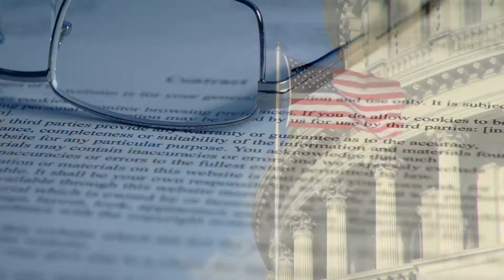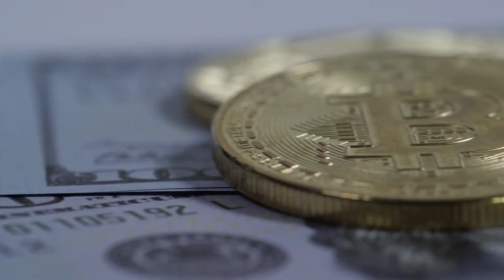HAY VARIAS OPCIONES PARA VISAS DE INVERSIONISTAS EN ESTADOS UNIDOS. VISA PARA UN SUEÑO.